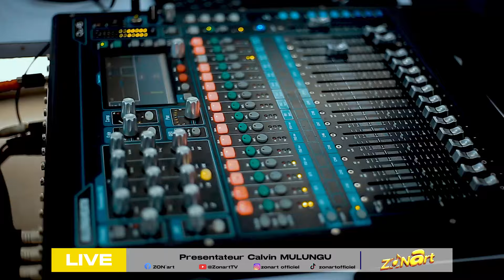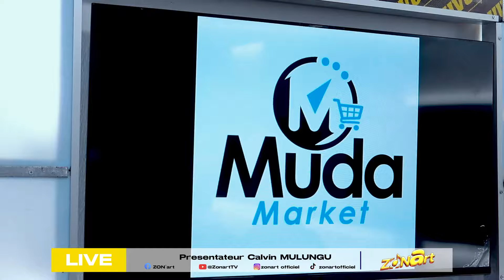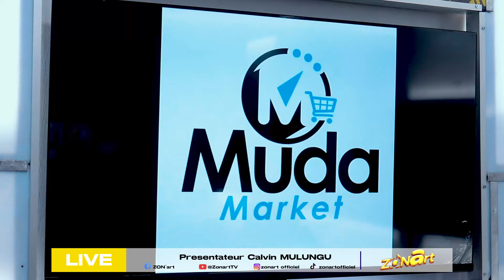Le talent de ces enfants va vous surprendre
Les artistes de TUMAINI RDC ( L'autonomisation de la jeune fille et la protection de l'enfant)